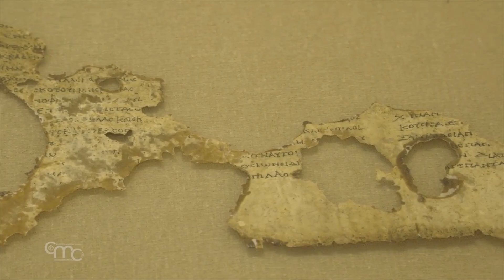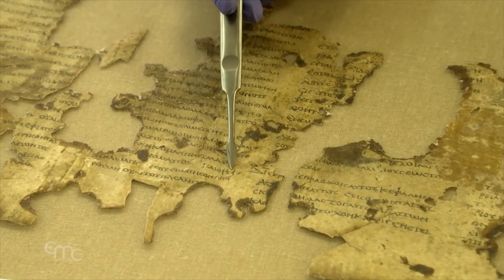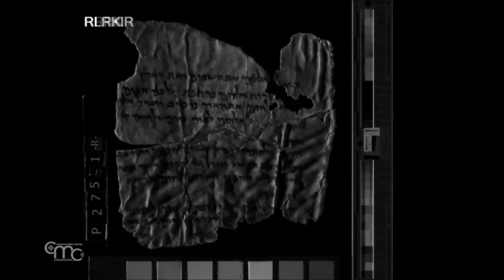Nome "GEOVA" in nuovi frammenti biblici trovati negli scavi effettuati nel deserto della Giudea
Durante gli scavi effettuati dall'Autorità Israeliana per l’Antichità nel deserto della Giudea, sono venuti alla luce nuovi frammenti biblici, che contribuiranno a dare maggiori informazioni sui testi della Bibbia.
Un punto sorprendente di questi nuovi ritrovamenti è la scrittura in ebraico antico del nome di Dio, “Geova”.
BEATRICE RYSTRA
Autorità Israeliana per l’Antichità
"I nuovi frammenti che abbiamo trovato includono i versetti 16 e 17, capitolo ottavo del libro di Zaccaria."
Risalenti al II secolo A.C., i frammenti dei rotoli biblici ritrovati non sono scritti in ebraico ma in greco.
TANIA BUTLER
"Ad esempio, sento la differenza tra le due espressioni "l'uno all'altro" e "ciascuno al prossimo", che confermano "da uomo a uomo".
Ma la differenza più sorprendente e inaspettata per i ricercatori è stata la frase "e di pace, nelle vostre porte". Nei frammenti ritrovati di recente infatti questa frase differisce dall’ originale ebraico
BEATRICE RYSTRA
"Sappiamo che ai tempi della Bibbia i luoghi abituali per i tribunali erano alle porte della città perché c’era più spazio.
Nei frammenti recentemente trovati, tuttavia, la frase " nelle vostre porte” è stata cambiata in "nelle tue strade".
Un altro punto sorprendente di questi nuovi ritrovamenti è la scrittura in ebraico antico del nome di Dio, “Geova”.
BEATRICE RYSTRA
"Sembra che sia dovuto alla santità del nome. Nei Dieci Comandamenti è scritto: "Non pronuncerai invano il nome del Signore, tuo Dio ", nel senso che il suo nome non deve essere pronunciato inutilmente.
Durante il periodo del Secondo Tempio addirittura, fu vietato pronunciare il nome di Dio; cosi iniziarono a scrivere il suo nome in modo da non doverlo dire e a facilitare cosi il lettore."
Il processo di analisi e lettura di testi antichi è complesso e difficile. I ricercatori utilizzano per leggere i frammenti la tecnica fotografica multispettrale, considerata la più avanzata al mondo.
BEATRICE RYSTRA
"Ogni nuovo frammento, non importa quanto piccolo, apre ad un intero mondo di informazioni che prima non conoscevamo."
Le grotte sparse nel deserto della Giudea nascondono ancora molte
informazioni di coloro che hanno cercato rifugio al loro interno, ma le nuove scoperte aiuteranno a comprendere il processo di formazione del testo della Bibbia e la versione odierna.
Forme del nome divino in varie lingue, a conferma della diffusione internazionale della forma "Geova"
Awabakal - Yehóa
Bugotu - Jihova
Cantonese - Yehwowah
Danese - Jehova
Efik - Jehovah
Figiano - Jiova
Finlandese - Jehova
Francese - Jéhovah
Futuna - Ihova
Giapponese - Ehoba
Ibo - Jehova
Inglese - Jehovah
Italiano - Geova
Maori - Ihowa
Motu - Iehova
Mwala-malu - Jihova
Narrinyeri - Jehovah
Nembe - Jihova
Olandese - Jehovah
Petats - Jihouva
Polacco - Jehowa
Portoghese - Jeová
Romeno - Iehova
Samoano - Ieova
Sotho - Jehova
Spagnolo - Jehová
Svedese - Jehova
Swahili - Yehova
Tagalog - Jehova
Tahitiano - Iehova
Tedesco - Jehova
Tongano - Jihova
Ungherese - Jehova
Venda - Yehova
Xhosa - uYehova
Yoruba - Jehofah
Zulù - uJehova